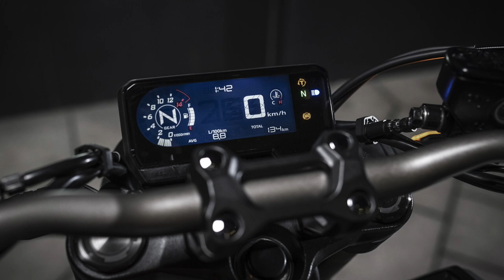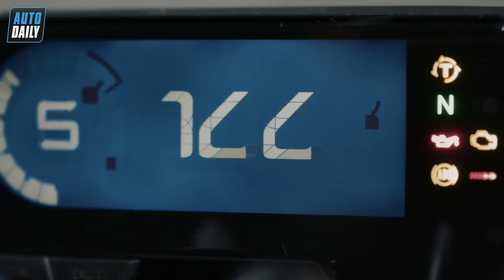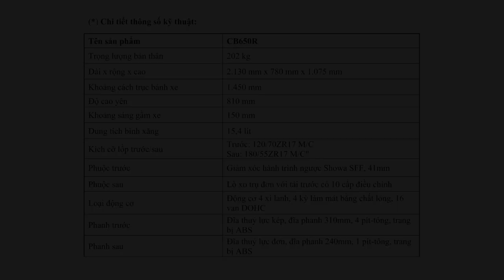Honda CB650R 2019 chính hãng, nhập Thái giá 246 triệu đồng tại Việt Nam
Honda Việt Nam (HVN) vừa giới thiệu mẫu xe Naked CB650R 2019 nhập khẩu từ Thái Lan đi kèm giá bán 246 triệu đồng.

Vào năm 2017, Honda lần đầu tiên giới thiệu ngôn ngữ thiết kế “Neo Sports Café” nhằm mang tới một diện mạo mới cho dòng xe Naked. Neo Sports Café được lấy cảm hứng từ dòng Café Racer, kết hợp với triết lý thiết kế tối giản hóa, tạo nên một phong cách thiết kế hoàn toàn mới. Honda lần đầu tiên giới thiệu phong cách Neo Sports Café tại Việt Nam với chiếc CB1000R. CB650R là mẫu xe tiếp theo được thừa hưởng triết lý thiết kế mới này.

Neo Sports Café đặc trưng với nét thiết kế thể hiện sự hiện đại và tối giản, mang nguồn cảm hứng từ phong cách Café Racer để kiến tạo nên diện mạo mới đầy độc đáo. CB650R được áp dụng ngôn ngữ thiết kế mới nhằm phục vụ cho niềm vui thuần túy của những khách hàng trẻ trung mong muốn sở hữu một mẫu xe phong cách và khác biệt để thể hiện chất riêng.

CB650R sở hữu thiết kế tổng thể gọn gang. Màn hình LCD hiển thị các thông số kỹ thuật đầy đủ và rõ ràng, baogồm trong màn hình là thông tin về tốc độ, nhiệt kế nước, vị trí số, đồng hồ báo vòng tua máy và đèn báo chuyển số được liên kết trực tiếp với vòng tua máy để người lái dễ dàng nhận biết khi nào cần chuyển số. Tay lái của CB650R được thiết kết thuôn gọn giúp việc điều khiển xe dễ dàng hơn. Hệ thống chiếu sáng được thiết kế tối ưu với tất cả đèn trên xe đều là đèn LED cao cấp. Đèn trước với thiết kế tròn, kết hợp cùng 2 dải đèn song song bên trong, phản chiếu phong cách của CB1000R Neo Sports Café. Thiết kế đèn hậu lấy cảm hứng từ sự tối giản của CB1000R.

Khung xe dạng kim cương với phần tấm chốt càng sau được gia công bằng phương pháp dập giúp tiết kiệm 1.9kg so với thiết kế trước, cùng với việc sử dụng các trụ elip đôi với độ cứng được điều chỉnh đặc biệt mang đến khả năng vận hành cân bằng cùng phản hồi tốt hơn của xe. Trọng lượng xe giảm còn 202kg (giảm 6kg so với đời xe trước) nhờ vào cắt giảm trọng lượng ở khung xe cùng cải tiến ở bình xăng và thanh gác chân mới với phong cách thể thao hơn.

Đặc biệt, CB650R mới còn được trang bị giảm xóc trước dạng ống lồng ngược Showa SFF với khả năng điều chỉnh độ giảm chấn và tải trước riêng biệt, mang lại khả năng giảm chấn tối ưu và cảm giác êm mượt, đồng thời giúp duy trì khả năng bám đường tối đa cho bánh trước.